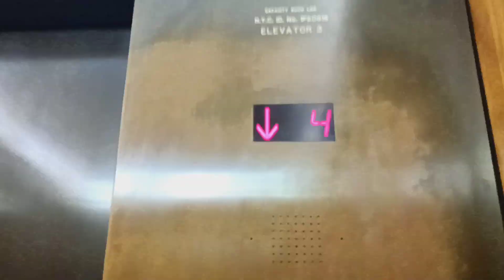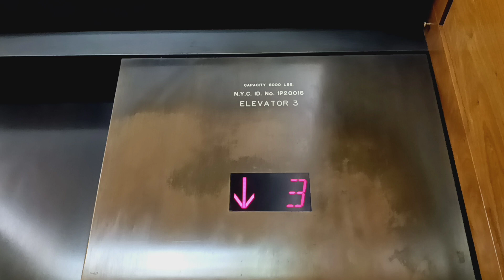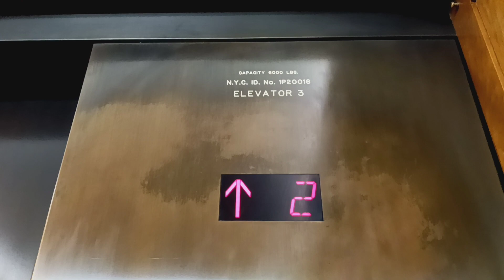Westinghouse traction elevators at the American Museum of Natural History (Manhattan, NY)